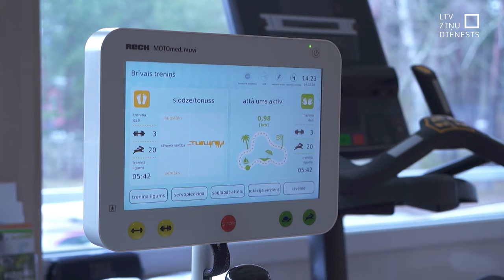Rehabilitācijas centrā “Vaivari” palīdzēs 120 ukraiņu karavīriem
Nozīmīga daļa no Latvijas atbalsta Ukrainai ir arī iespēja karā smagi cietušajiem karavīriem piedāvāt rehabilitāciju. Dažam jāpierod pie jaunas dzīves bez rokas vai kājas, cits pēc tam atkal gatavs doties uz fronti. Pērn Nacionālajā rehabilitācijas centrā “Vaivari” palīdzība tika sniegta 107 Ukrainas karavīriem. Tagad tur uzturas 20 karavīru, daļa jau pēc nedēļas atgriezīsies mājās ar autobusu, kas atvedīs jaunus cietušos.